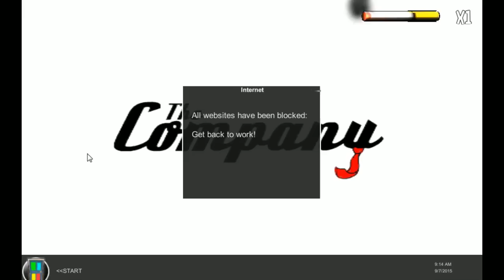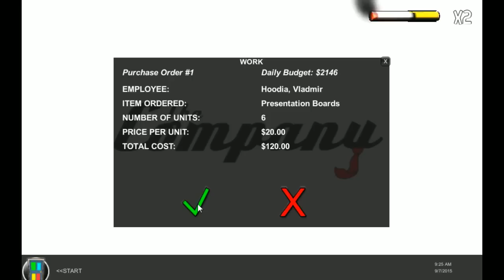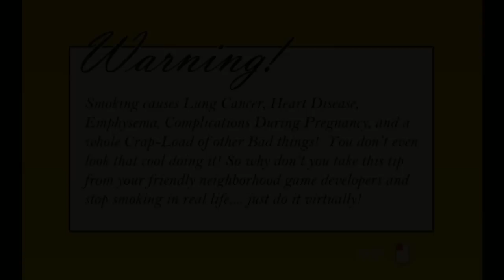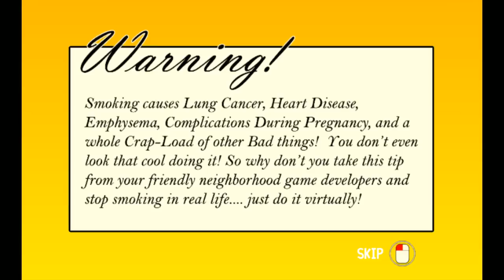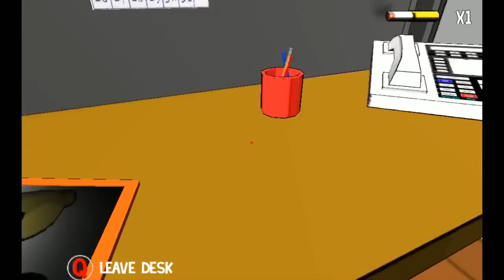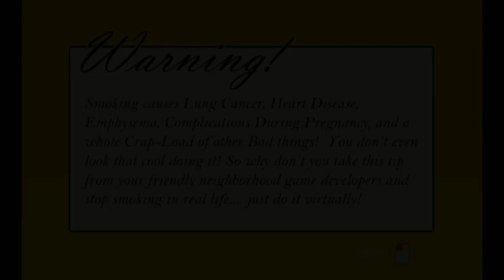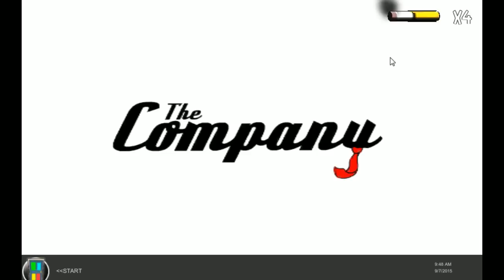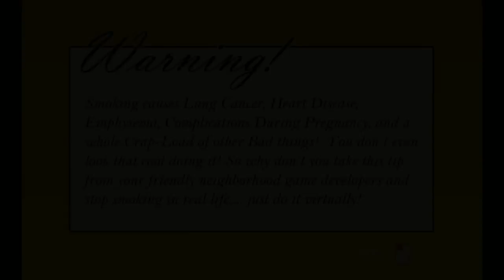[Vinesauce] Vinny - Smoking Simulator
Vinny streams Smoking Simulator for PC live on Vinesauce!
YouTube Gaming and Twitch Livestream of Smoking Simulator! This is a web browser game for PC, the stream was recorded/edited by Vappyvap (Vappyvap88).